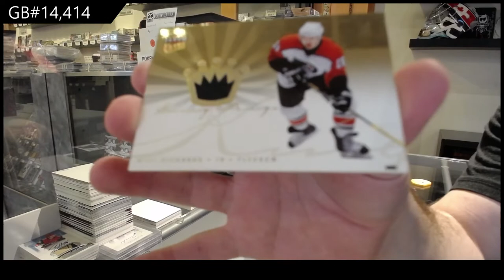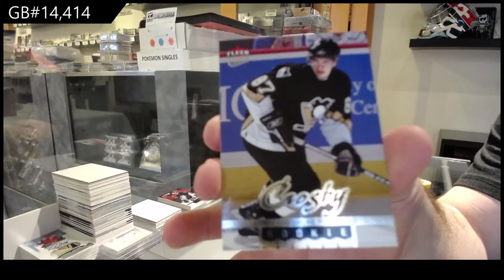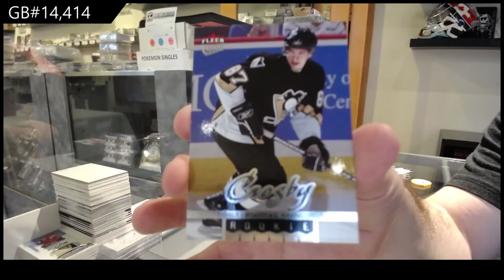05-06 Upper Deck Fleer Ultra Hockey 2 Box Retail Break - C&C GB #14,414